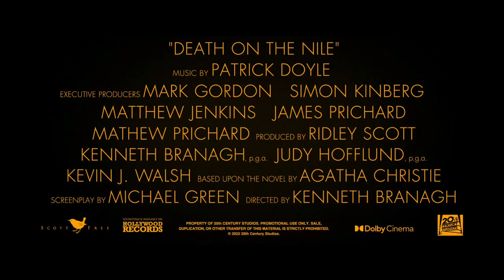Christie's inspiring | Death on the Nile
The queen of crime's most daring and lovely travel mystery with shocking ending, Death on the Nile now playing in theaters.

Belgian sleuth Hercule Poirot's Egyptian vacation aboard a glamorous river steamer turns into a terrifying search for a murderer when a picture-perfect couple's idyllic honeymoon is tragically cut short. Set against an epic landscape of sweeping desert vistas and the majestic Giza pyramids, this dramatic tale of love gone wrong features a cosmopolitan group of impeccably dressed travelers and enough wicked twists and turns to leave audiences guessing until the final, shocking denouement.